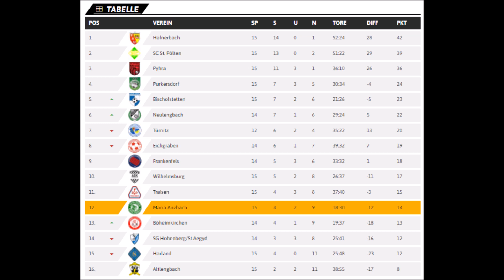1. SV Maria Anzbach vs. USV Eichgraben Derby 2021 SVMA TV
1. SV Maria Anzbach vs. USV Eichgraben, 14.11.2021,
Sportanlage Maria Anzbach

Nr  Spieler 1.SVMA:
TW Philipp Klose
02 Tobias Deyer
04 Kevin Grimas
05 Johannes Feiertag
06 Mag. Klaus Peter Aumayr (57' out)
08 Kilian Mayr (81' out)
10 Stephan Weidinger
11 Dominik Saghy
12 Moritz Hofbauer (88' out)
14 Benjamin Schmidt
16 Oliver Saghy

Ersatzspieler:
ET Manfred Edelbacher
13 Ralph Julian Manuel Bierochs
15 Matthias Lang (-88')
17 Stefan Winter (-81')
19 Niko Fiedler (-57', 60' Tor)

TR Bernhard Hofbauer

Nr  Spieler USV Eichgraben:
TW Faruk Kutlu
04 Mijo Milicevic
05 Maximilian Kranz (94' Gelb)
09 Jakob Grech (36', Gelb, 69' out)
10 Branislav Baresic
11 Tobias Schmied (60' out)
13 Andreas Haas
15 Maximilian Pottendorfer (60' out)
17 Pero Sarkanovic
19 Gerhard Billek
20 Bogdan Birdog

Ersatzspieler:
07 Onur Kayikci (-60')
08 Rene Fröschl (-69')
12 Alexander Billek
16 Daniel Patrick Brauner (-60')

TR Mario Strukelj

SR Hasan Bingöl
Matchballspende: Cafe' & Bar Viteck, Altlengbach
Stadionsprecher: Adi Steinlechner
Thumbnail Bild: C. Stumpfer, NÖN
Kamera, Schnitt, Kommentar: Manuel Eßletzbichler,